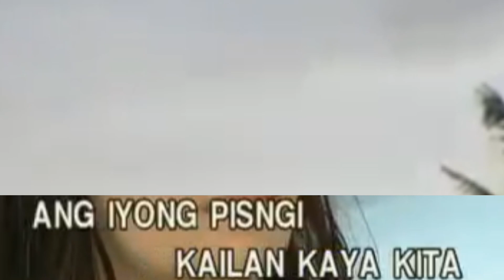3. Juan Dela Cruz (Band)-No Touch (2nd Version) [CTS Syndicate Records]